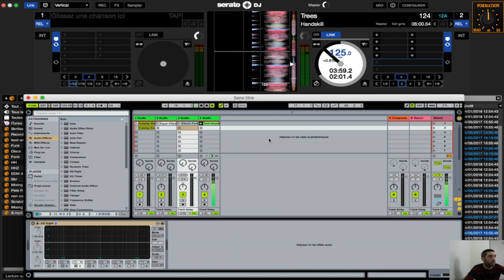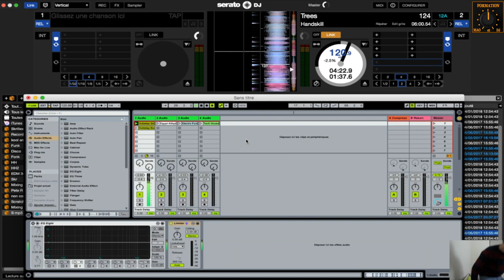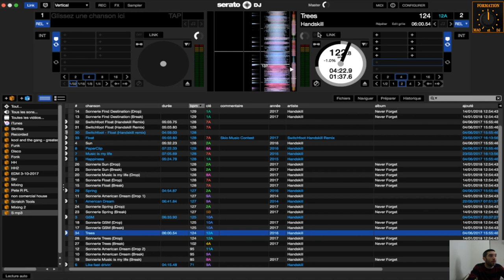Cours de DJ : La fonction link Serato DJ (Ableton)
Si vous voulez tout savoir sur Sérato DJ Pro

Flip, Pitch play, Link, les contrôles midi avec tout type de contrôleurs